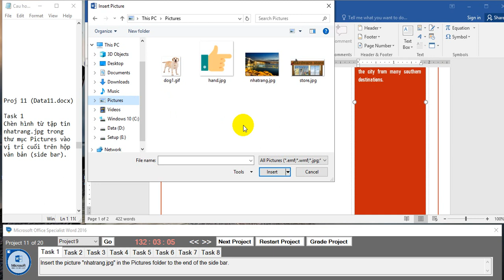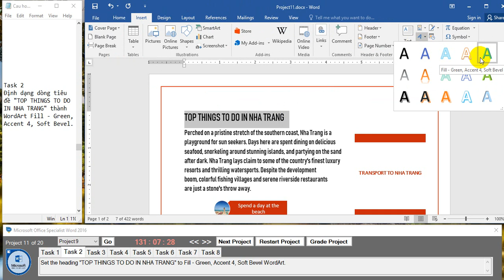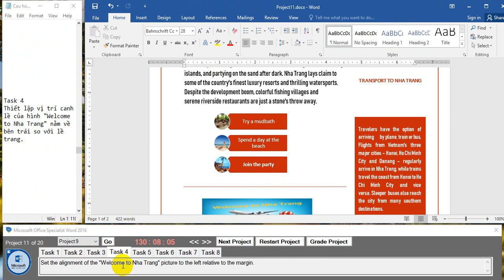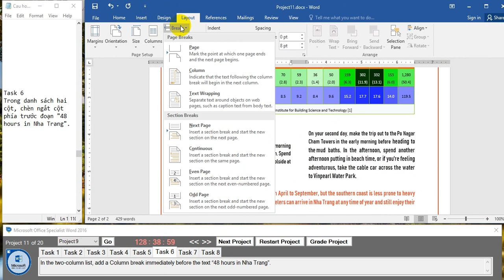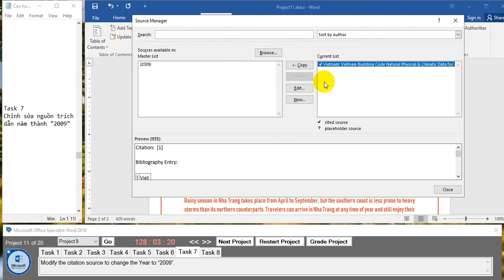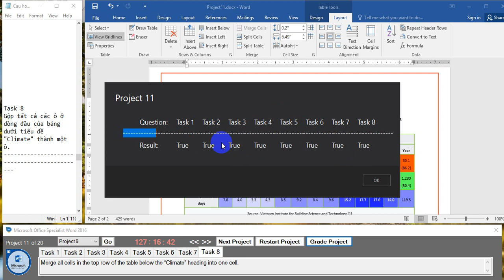MOS WORD 2016 (100% pass) - Pro11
Mos word 2016 - MOS WORD EXAM (Dễ dàng 1000 điểm) - Project 4
Video này sử dụng phần mềm của nhóm MOS Training